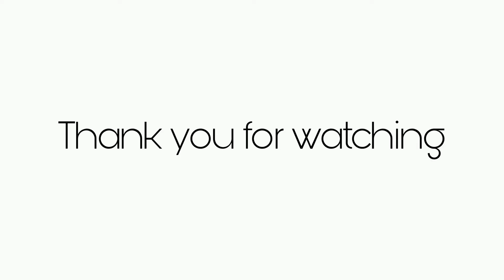Ride or Die! | Painting of a girl || Easy Watercolour Painting | Practice Mode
Materials used:

Oil Pastel

A5 size art book

Painters tape